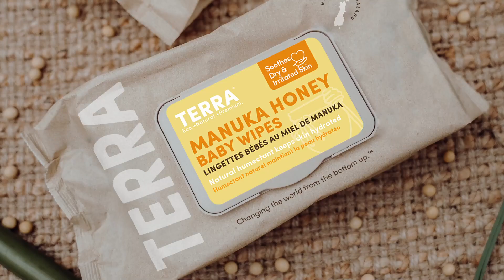TERRA Manuka Honey Baby Wipes - How We Manufature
TERRA baby wipes extract with manuka great for baby skin. Manuka honey is amazing for moisturising with great anti-inflammatory effects, perfect for delicate, sensitive skin.

 All our products go through intensive testing so that you can be sure that TERRA is one of the purest and most natural wipes you will ever use.

To know more please visit :

terra.co.nz